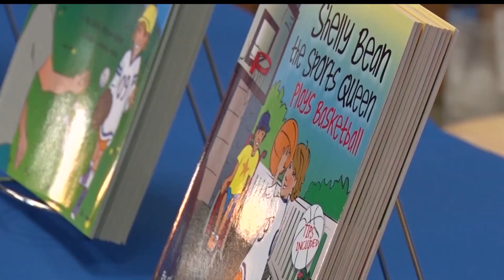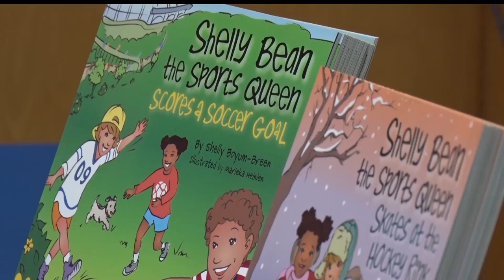Golden Apple: Local Athlete Turns Sports Passion Into Children's Books